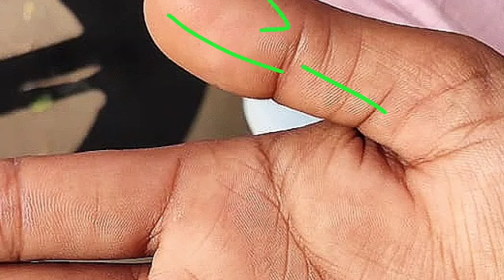जीवन में आगे चलकर बहुत उन्नति है और अच्छा धन भी। Rishabhji the palmist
Whole hand analysis Real hand analysis Palm lines readingSun line Surya rekha  Mangal rekha Shani rekha rishabh shrivastava palmistry contact details rishabh shrivastava palmistry contact, rishabh srivastava hast rekharishabh srivastava videos.